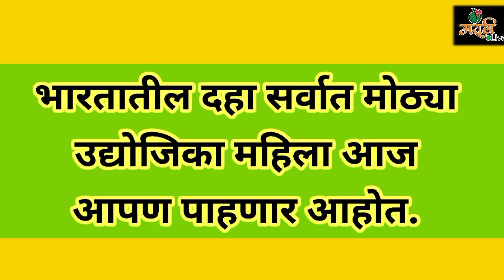भारतातील सर्वात श्रीमंत 10 उद्योजक स्त्रिया | Top 10 Women Businessman in India